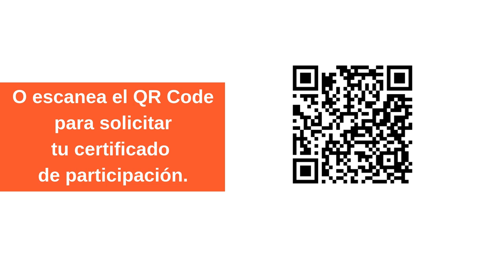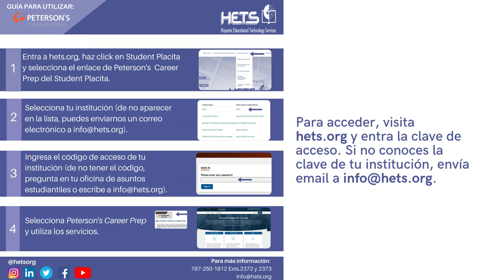Bienvenida Webinar Proyectos exitosos con Colaboración 360